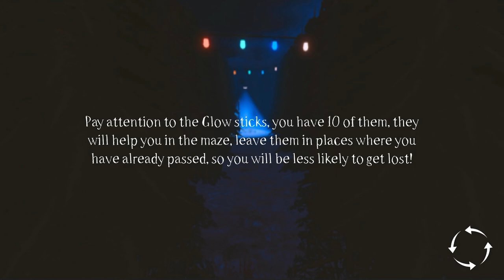Labyrinth Carnival - Gameplay Walkthrough Part 1 (Android, iOS)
Download From Google Play Store:

Labyrinth carnival-a horror game that will make you run through the dark, gloomy, back streets of the maze. You will have to find a way out of the most terrible place, dark thick fog will complicate this task for you. Look around and beware of glances from the dark corners.

Your task is to get out of the maze and solve riddles, your life depends on it.